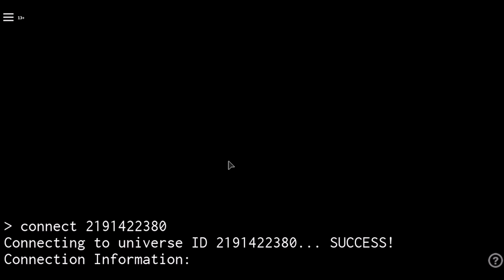ROBLOX LIVE EVENT | Polly's Hangout End Event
Epic ID: ZeeKayFNBR
ROBLOX: ZeeKayRBLX
Minecraft: ZeeKayMC